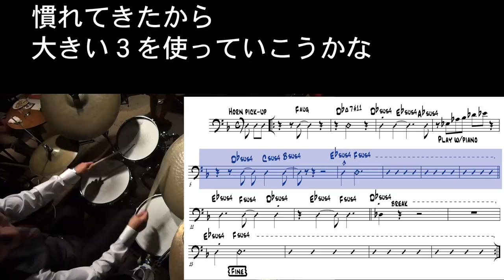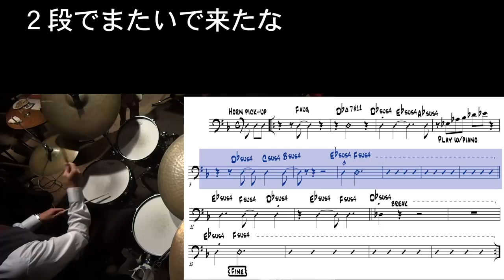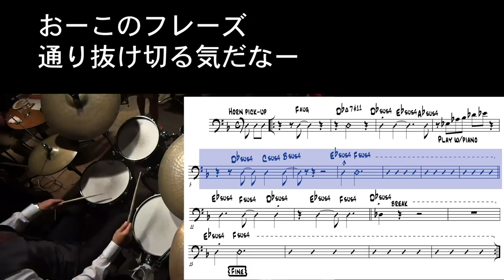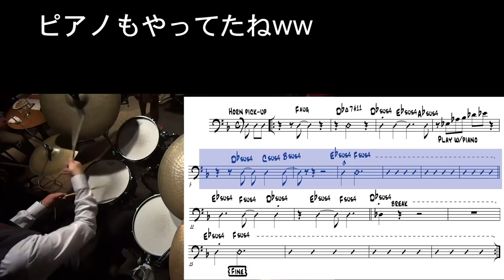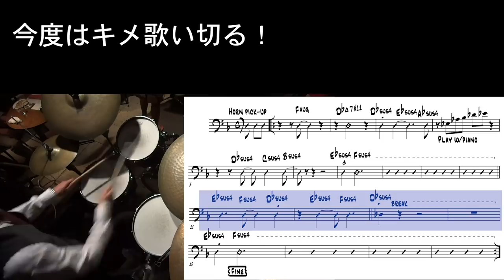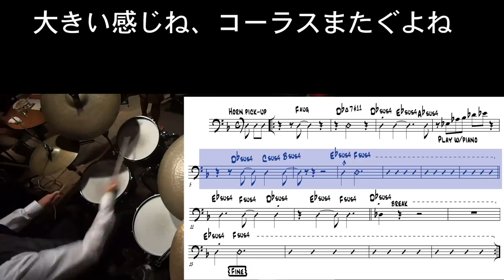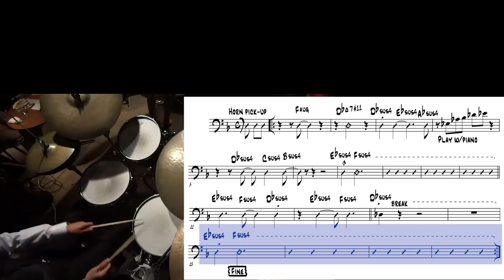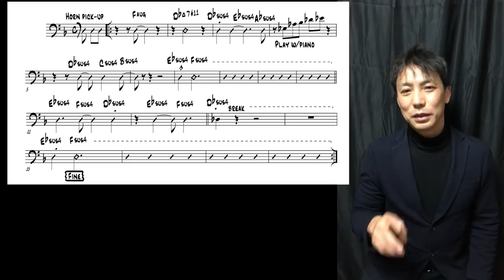ドラムって演奏中何考えてんの？【ジャズライブ実況中継】The outside looking in ［演奏］Stafford Hanter tb 小林美千代as 渡辺ショータp 徳田智史b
デュークエリントンバンドの
トロンボニストだったスタフォードハンターの
ジャズライブです
at jazz inn LOVELY

いつもながら
演奏中に僕が考えていた事を書き出しています
今日の曲はかなり難解なので
譜面をだしました！

ジャズって適当じゃなくて
ちゃんと演奏してるんですよー！！

ドラムって演奏中何考えてんの？
【ジャズライブ実況中継】The outside looking in
［演奏］
Stafford Hanter tb 小林美千代as 渡辺ショータp 徳田智史b 黒田和良ds